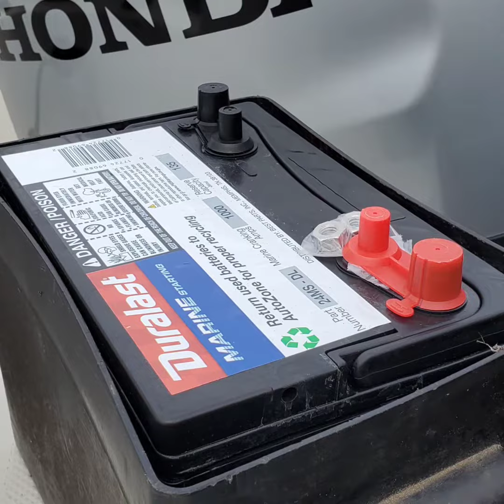it's about boat time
boat trip down to waterside in Norfolk va